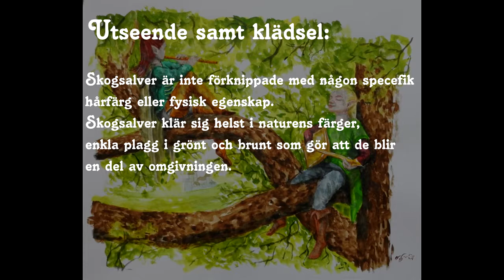Skogsalver på skymningssagor.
I denna korta video presenterar vi de grundläggande informationen gällande skogsalver i lajvkampanjen Skymningssagor.